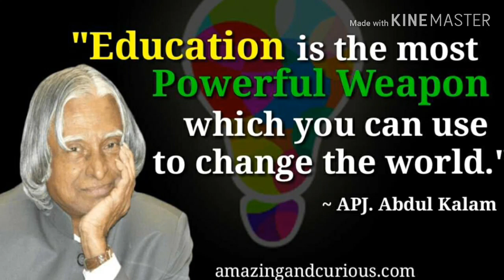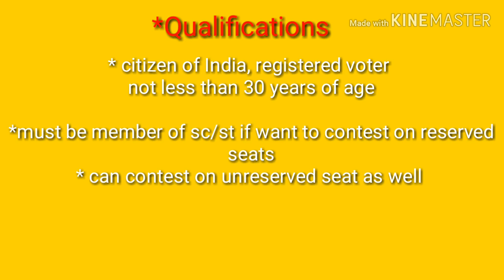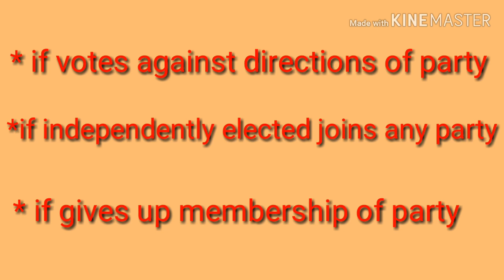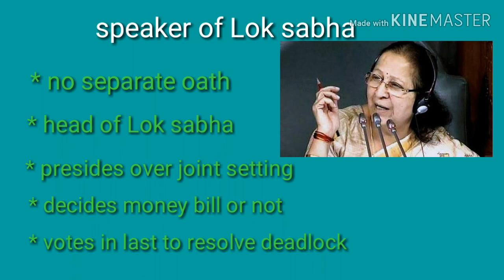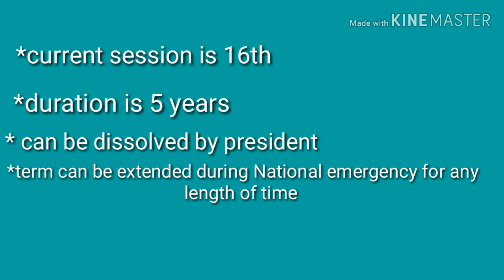LOK SABHA important questions